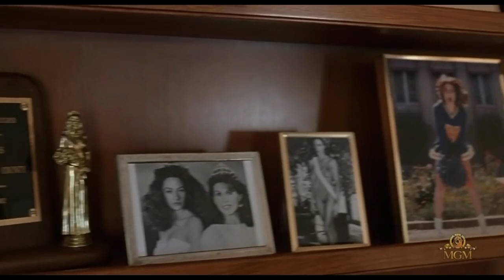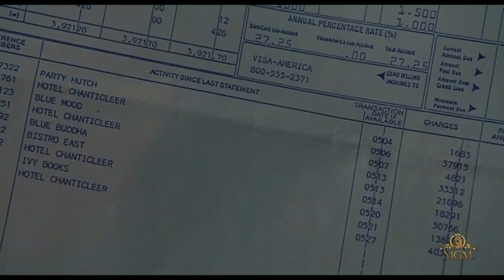Dream Lover 1993 Mystery Hollywood Movie Explained in Hindi HD